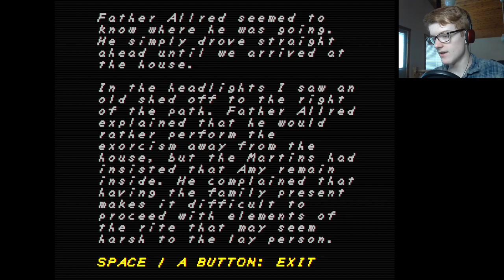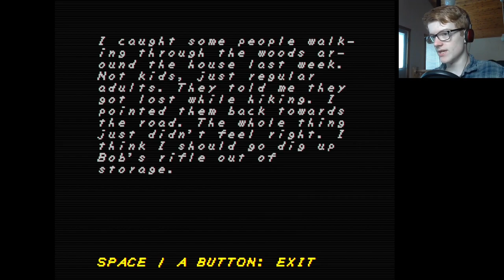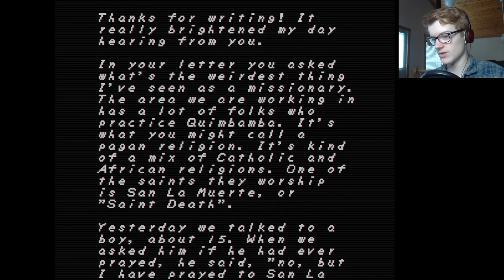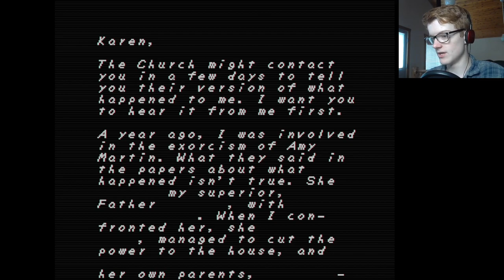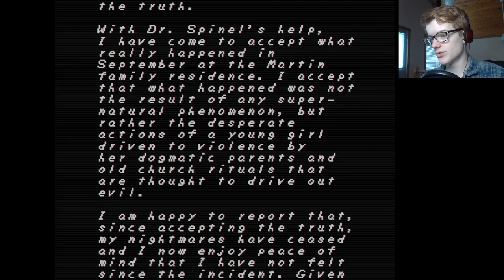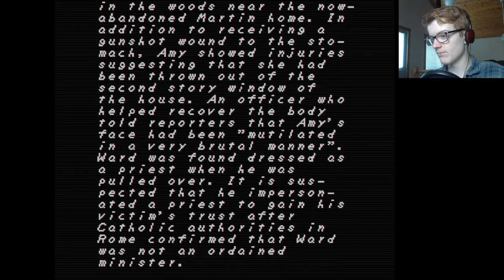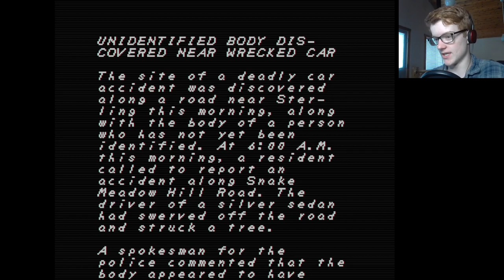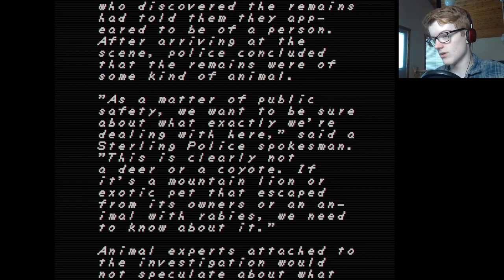The forest of demons. | faith (chapter 1)